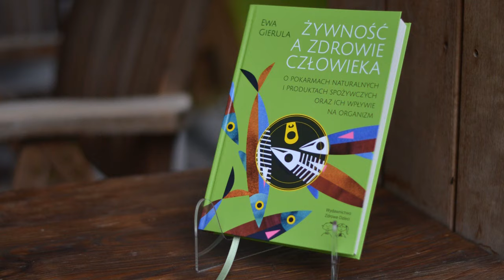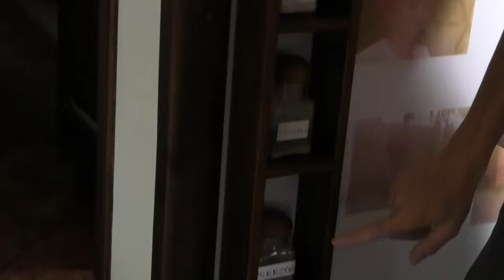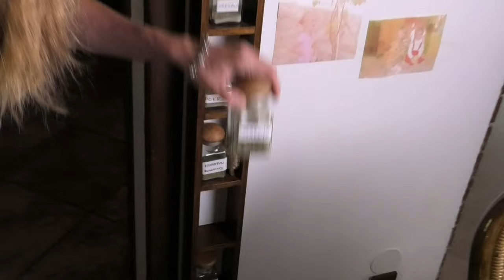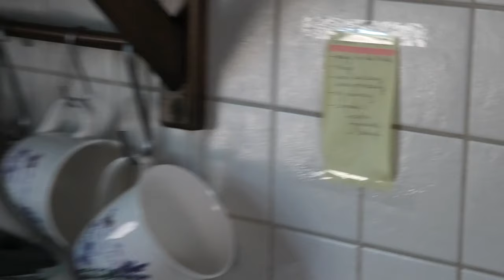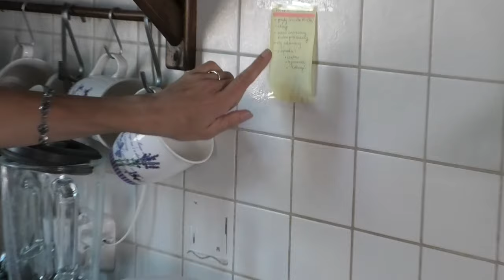Naturalne suplementy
Ewa Gierula
Dyplomowany dietetyk
Psychodietetyk